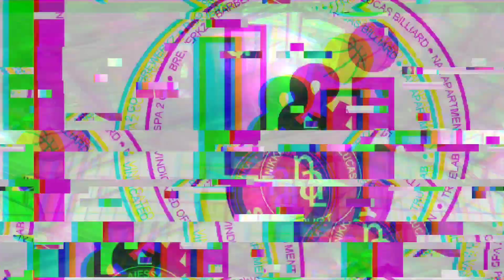1V1 CHALLENGE | CRUZ VS. OLINO 24K POT MONEY🏀 / FULL VIDEO🔥